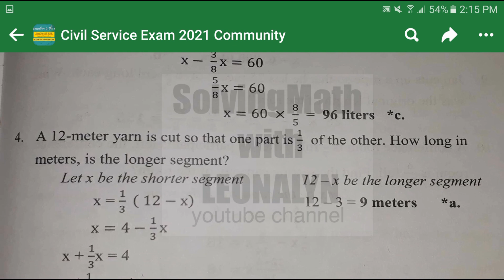NUMERICAL REASONING: What is the capacity, in liters of the gasoline tank?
The gasoline gauge of car shows 3/8 full, 60 liters is needed to completely fill the gasoline tank. What is the capacity, in liters of the gasoline tank?

Free Civil Service Reviewers managed by Leonalyn

Philippine Civil Service Review for all

Editing Apps: VivaVideo
SamsungNote5: Snote
Back-up: SamsungNote9